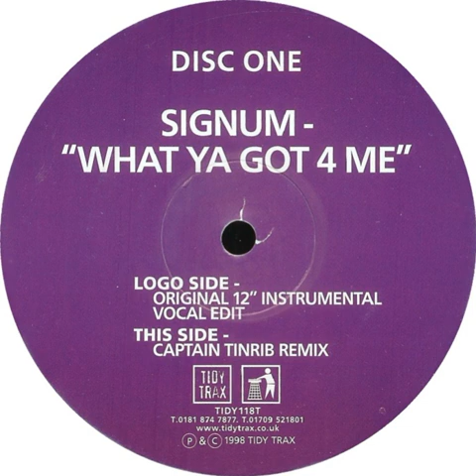Signum - What Ya Got 4 Me (Captain Tinrib Remix)